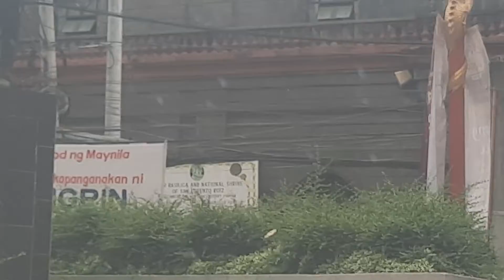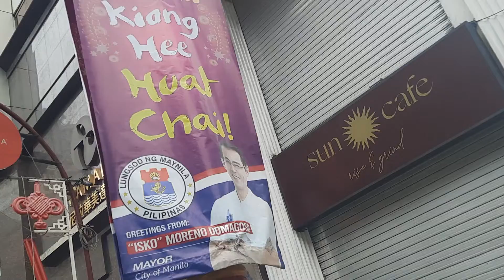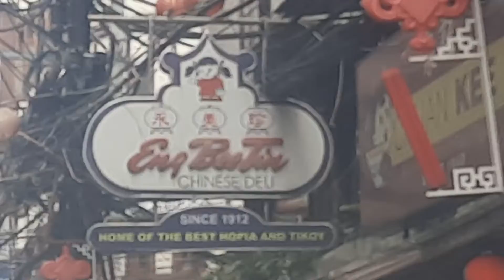ONGPIN | Vlog 117